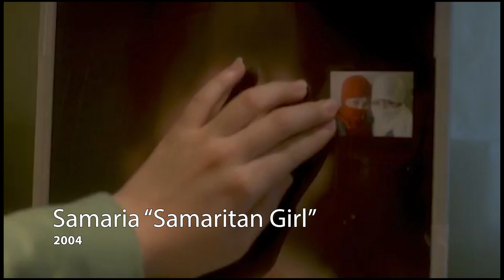Who are the BEST Korean Movie Directors? - Top 5 Filmmakers in Korea List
In this video I break down both my thoughts and everything I've learned about five Korean filmmakers who I believe are the best in the business. So these are the best movie directors in Korea as of February 18, 2020! Features Kim Ki-duk, Lee Chang-dong, Kim Jee-woon, Park Chan-wook & Bong Joon-ho!